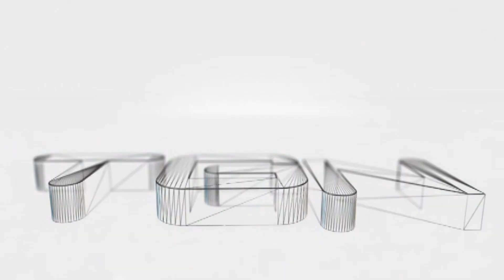GTA IV - LCPDFR - 1.0C - EPiSODE 58 - NYPD CROWN VICTORIA MORNING PATROL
vdh-mettcoroner-mod/

Please do the following:
Make sure you aren't using a crack - We don't support cracks
Update GTA IV to 1.0.7.0 (the latest version of the game, or 1.1.2.0 for EFLC) - This sometimes fixes a wide variety of issues
Make sure that you run the game as an administrator.
Make sure that your GTA IV root folder (and every subdirectory) is not set to "read-only"
Ensure that ScriptHook.dll, ScriptHookDotNet.asi and Dsound.dll OR Xlive.dll are in the GTA IV ROOT folder
Ensure that there is a folder titled 'LCPDFR' in the ROOT GTA IV folder.
Check that all the above files exist, if they do not, reinstall LCPDFR with the MANUAL installation.
Ensure that you are using up to date versions of every LCPDFR dependency and LCPDFR itself.
Install these: .Net Framework 4.5, Microsoft Visual C++ Redist 2012

The Ultimate GTA IV Mod List
This list was made for GTA IV 1.0.7.0. Some of these mods or their specific version will not work on older versions of GTA IV.

Install in the same order as this list!

Core mods:
Simple Native Trainer
Graphic mods:
CryENB V1
Texture mods:
Viva New York
Police mods:
LCPDFR
Civilian vehicles:
Carspawner’s Car Pack 2014 Beta
Police vehicles:
The text in cursive is what car it should replace.
Emergency Vehicle Pack (ELS) by various authors
AMBULANCE, FIRETRUK, POLMAV
2012 Ford Crown Victoria NYPD v1.1
POLICE
2012 Chevrolet Impala NYPD v2 by Sgt.Kanyo
POLICE2
2007 LCPD TAHOE V1.5-V1.7 ELS by Bxbugs123
POLPAT
CVPI-V6.5NYSP by Bxbugs123
NOOSE
Police textures:
New York State Police Texture Pack
NOOSE, POLPAT
Script mods:
Less Overtaking

Weapon mods:
M4A1 by Lock.n.Load
Sound mods:
NYPD Siren (Federal Signal SS2000)